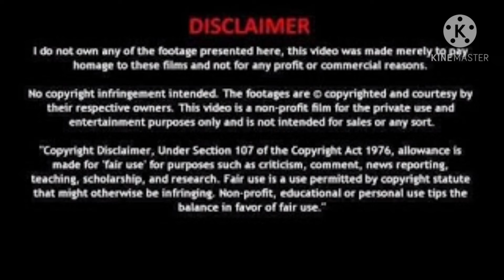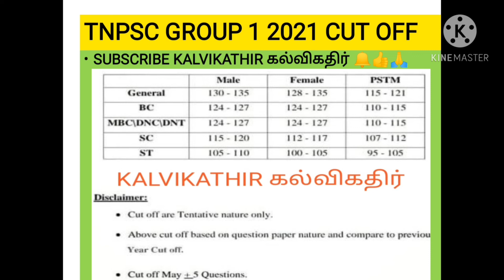TNPSC GROUP 1 PRELIMS TO MAINS|TNPSC GROUP 1 யார் எழுத்துத் தேர்வுக்கு தயாராக தொடங்கலாம்? மதிப்பெண்?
தமிழ்நாடு குரூப் 1 முதன்மை தேர்வு எத்தனை மதிப்பெண் எடுத்தவர்கள் எழுத்துத் தேர்வுக்கு தயாராகும் என்பதை விளக்கும் காணொளி